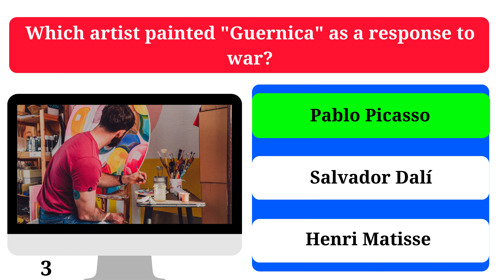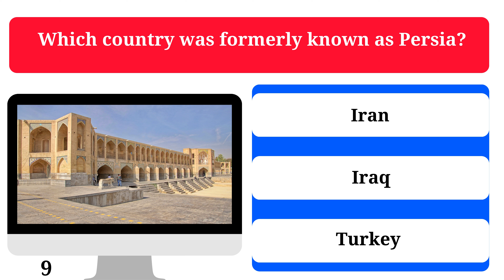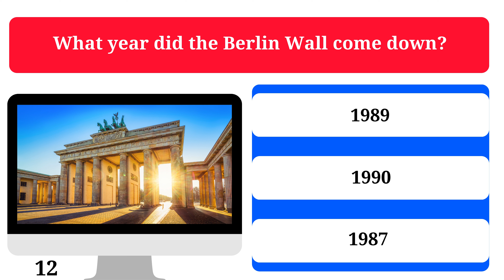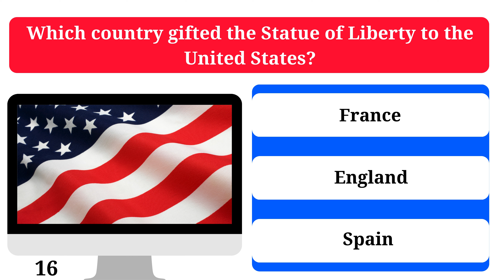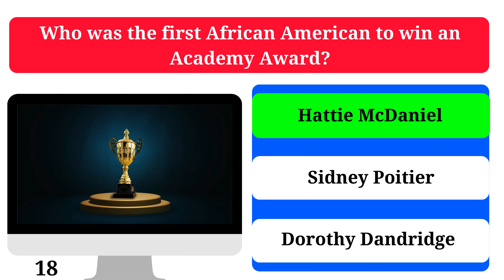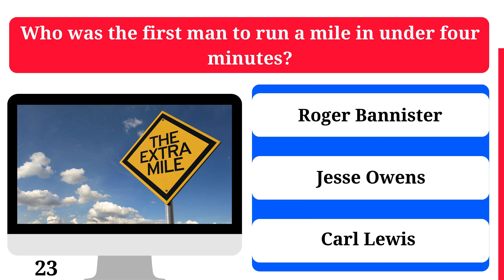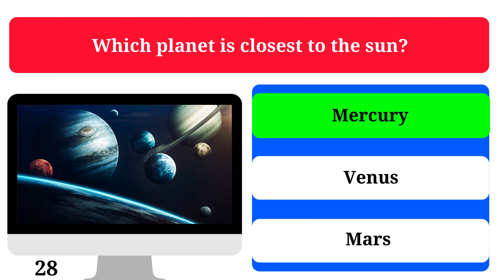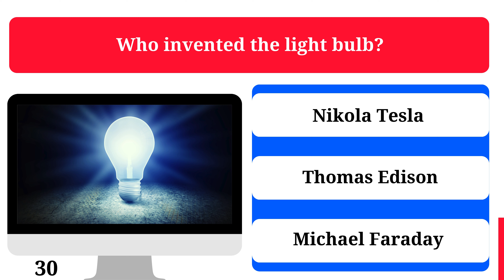Only People Over 60 Years Old With A High IQ Can Pass This Quiz!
Test your knowledge with this challenging quiz designed for those over 55! Think you can ace questions about world history, famous inventions, science, and pop culture? From the Falklands War to the first moon landing, discover how well you remember key events, famous figures, and more. Only the sharpest minds will get all 30 questions right! Are you ready to prove your high IQ? Try the quiz and find out!

Playlist link 👇
Trivia Quiz Questions And Answers